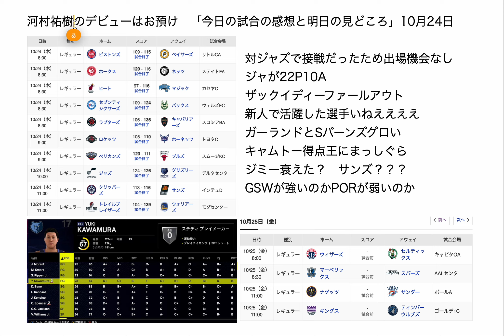河村勇輝のデビューはお預け 「今日の試合の感想と明日の見どころ」10月24日